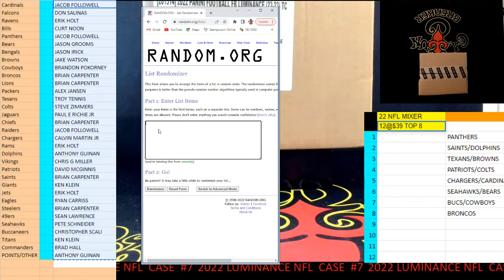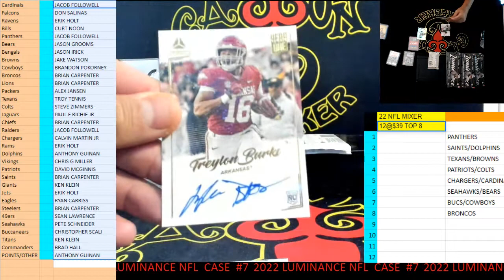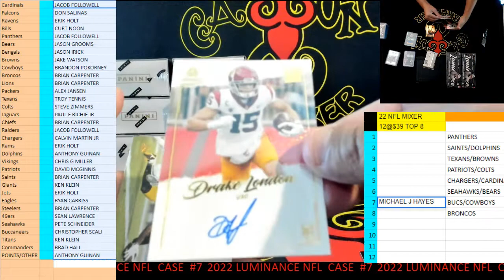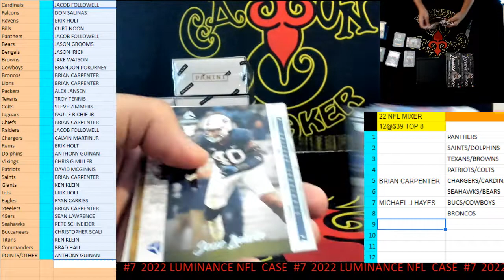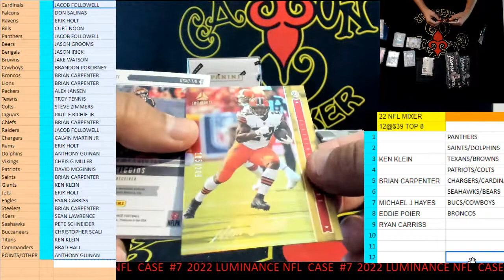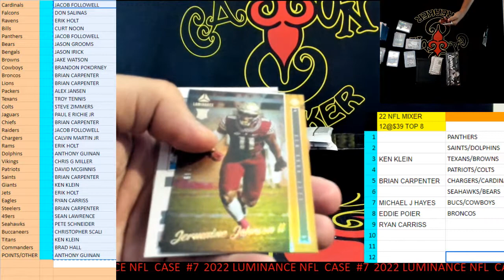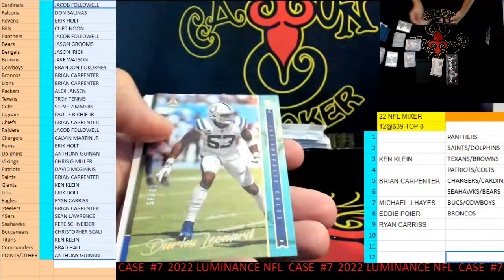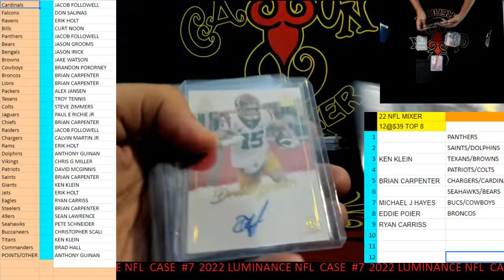CAJUNBREAKER 2022 LUMINANCE NFL CASE #7 9-13-2022